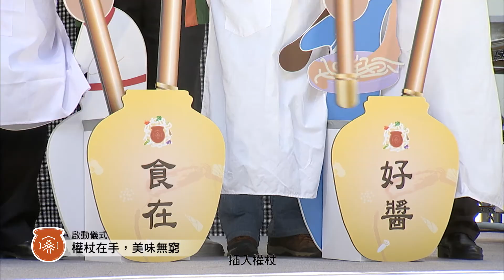北區客家美食料理比賽